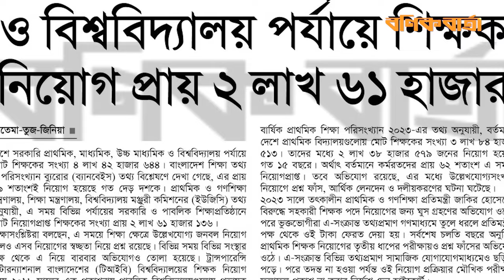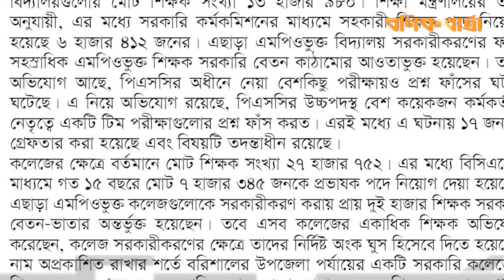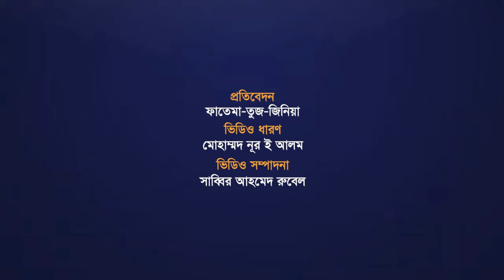১৫ বছরে প্রাথমিক, মাধ্যমিক ও বিশ্ববিদ্যালয় পর্যায়ে শিক্ষক নিয়োগ প্রায় ২ লাখ ৬১ হাজার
দেশে সরকারি প্রাথমিক, মাধ্যমিক, উচ্চ মাধ্যমিক ও বিশ্ববিদ্যালয় পর্যায়ে মোট শিক্ষকের সংখ্যা ৪ লাখ ৪২ হাজার ৬৪৪। বাংলাদেশ শিক্ষা তথ্য ও পরিসংখ্যান ব্যুরোর (ব্যানবেইস) তথ্য বিশ্লেষণে দেখা গেছে, এর প্রায় ৫৯ শতাংশই নিয়োগ হয়েছে গত দেড় দশকে। প্রাথমিক ও গণশিক্ষা মন্ত্রণালয়, শিক্ষা মন্ত্রণালয়, বিশ্ববিদ্যালয় মঞ্জুরী কমিশনের (ইউজিসি) তথ্য অনুযায়ী, এ সময় বিভিন্ন পর্যায়ের সরকারি ও পাবলিক শিক্ষাপ্রতিষ্ঠানে মোট নিয়োগপ্রাপ্ত শিক্ষকের সংখ্যা প্রায় ২ লাখ ৬১ হাজার ১৩৬।